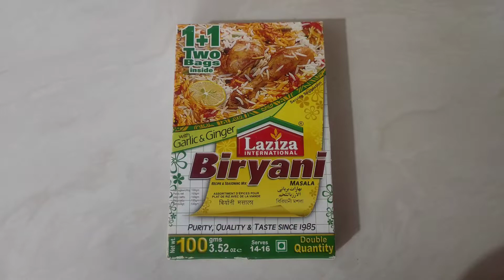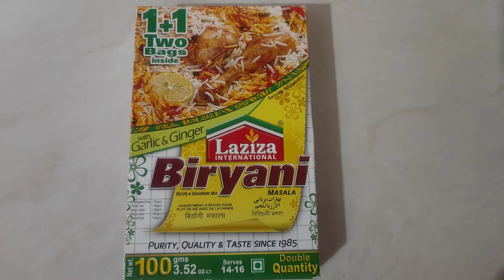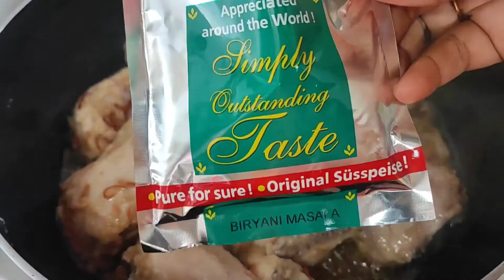প্যাকেট মসলায় চিকেন বিরয়ানি । Packet Masala Chicken Biriyani